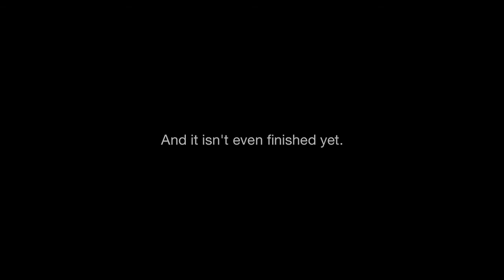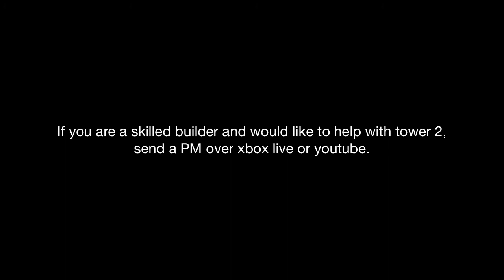Minecraft Xbox 360 - World Trade Center update.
About 2/3 finished.